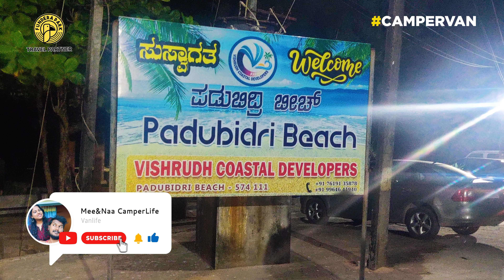Dharmasthala to Mangalore Panambur Beach Day-02 & 03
Day02-Day-03
Dharmasthala to Mangalore, Started in Panambur Beach, we cooked next to beach it was amazing experience to us & the view was just awesome🤩  life time good experience, we have camped in beach parking area last night it was nice experience with that wave sounds, Next day we took room for freshen up & we have some old clothes to was so we done with that too😝 later we ordered Lunch Mangalore Style Meals it was yummy, evening went to Padubidri Beach for sunset view, it was nice to walk in beach side with sunset view & swing inside the beach that s really unique one, had some snacks inside beach area then spent some quality time nd back to room had dinner and ended our day, so next is our first experience cooking in beach so dont miss the video, please share to friends & family please do subscribe us